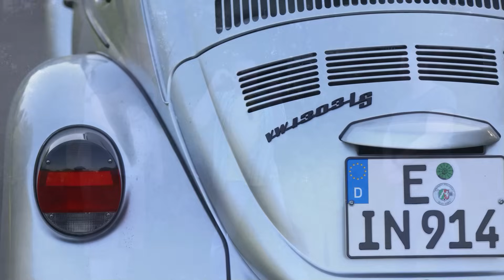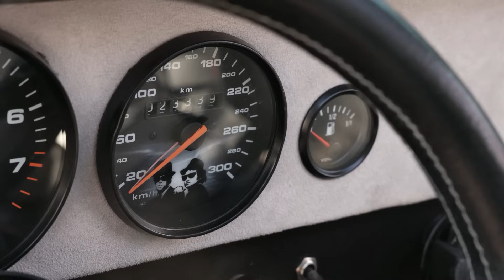Mittelmotor-Monster: Krasser Nordstadt Carrera-Käfer auf Porsche 914-Basis mit 997 Motor und 325 PS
Nummer 2 lebt! Nordstadt und Günter Artz, zwei Namen die nicht nur Käfer-Experten aufhorchen lassen. Nordstadt war das Autohaus in Hannover in dem dessen Betreiber Günter Artz seine weltberühmten Kreationen schuf.
Ob Porsche 928 Kombi, Golf 928 oder VW Käfer Carrera, sie alle erregten großes Aufsehen.
Nordstadt Käfer 1 wurde Anfang der 70er Jahre aus einem 914er Fahrgestell, einer 1302 Karosserie und einem 2,7 Liter grossen Porsche Carrera erbaut.
Nordstadt Käfer 2 war Anfang der 80er Jahre eigentlich ein Kundenauftrag, der aber nicht vollendet wurde.
Dieses Fahrzeug ging dann durch Hände bis es unserem Protagonisten mehr oder weniger vor die Füße fiel.
Oliver Dunsmore nahm sich des Käfers an und es gelang ihm tatsächlich das Auto ganz im Sinne von Günter Artz, mit aktueller Technik und Ausstattung auf die Strasse zu bringen.

Heute präsentieren wir euch den super-seltenen Mittelmotor-Nordstadt Carrera-Käfer von Günter Artz. Das Fahrzeug wurde beim 2. Hoffmann Speedster Classic Day 2023 in Hattingen mit dem "Best of Show" Pokal ausgezeichnet.

Die größte Auswahl an Teilen und Zubehör für eure luftgekühlten Schätze und andere German Classics.

*Bitte habt Verständnis dafür, dass die im Video getätigten Tipps keine rechtsverbindlichen Einbau- oder Umbauanleitungen sind.